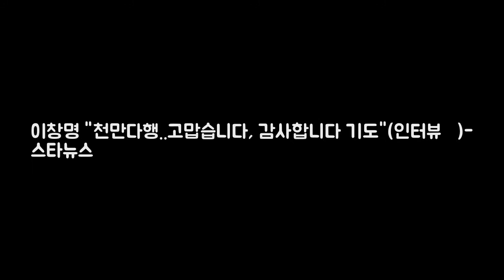이창명 천만다행..고맙습니다 감사합니다 기도(인 DKO 뉴스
방송인 이창명 /사진=김휘선 기자 안하무인이었던 제가 벌 받은 것이지요. 쉬면서 정신 차리란 하늘의 뜻 같습니다. 방송인 이창명(48)에게 지난 20개월은 지옥 같은 시간이었다. 우리 나이 스물 세 살에 방송일을 시작 26년 간 쉼 없이 달려오던 그는 지난해 4월 16일 이후 1년 8개월을 일 없이 보내야 했다. 그를 범죄자로 내몬 그 사건 때문이었다.